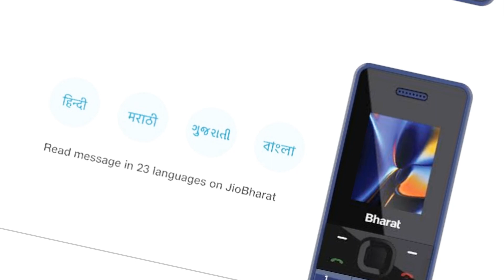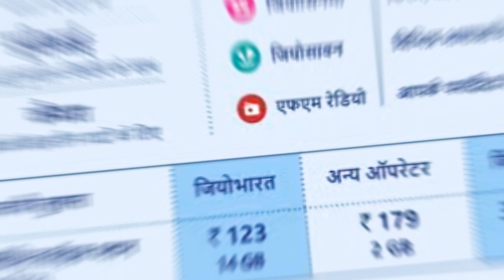Jio Bharat V2 Phone What's app, YouTube, Hotspot Wifi Full Review and Unboxing [OffficialTechA]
Jio bharat v2 4g Price and Unboxing

Links, apps, product ↘️
1.) infinix note 30 5G

aaj ki video mein Jio bharat v2 smartphone ka price aur review krne wala hu kya hoge iske feature and specification

1.) Instagram
2.) Twitter
3.) Facebook
4.) Snapchat

Your Queries ↘️
1.) Jio bharat v2 review
2.) Jio bharat v2 unboxing
3.) Jio bharat v2 price
4.) Jio bharat v2 tips and tricks buy
5.) Jio bharat v2 5g launched in india